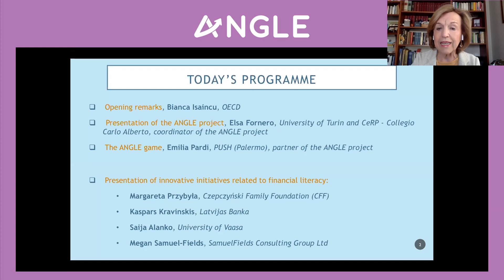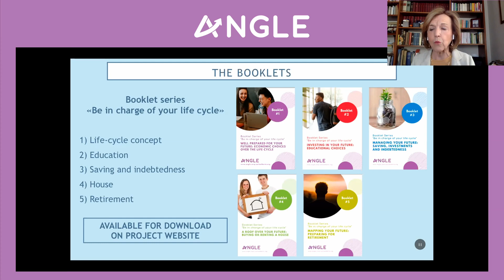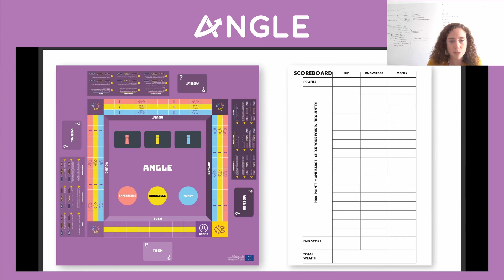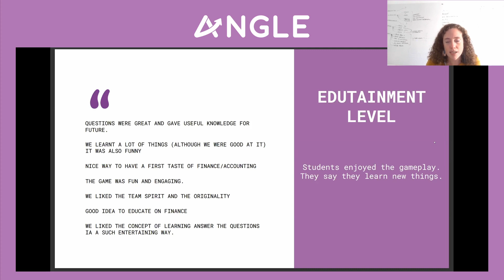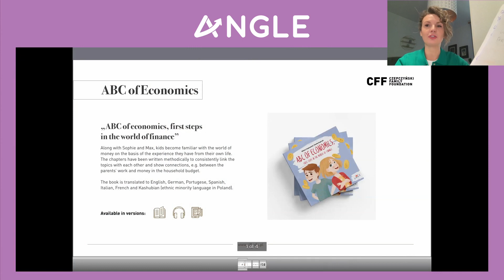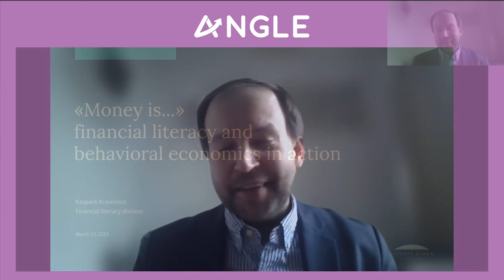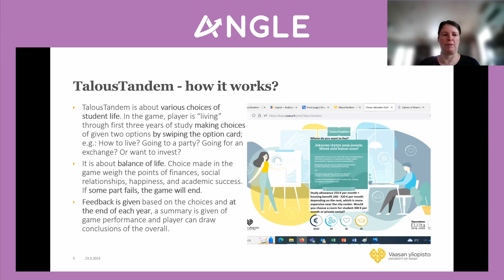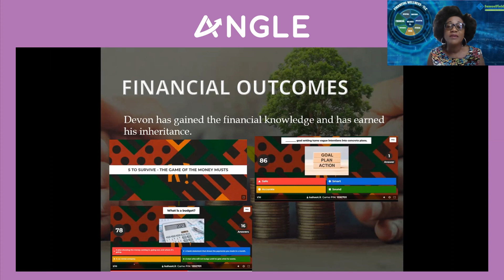Playing economics: innovative methods to spread financial literacy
Economic and Financial Literacy is basic knowledge possibly to be acquired early in life to make individual financial decisions better informed and more effective. However, important gaps remain to be filled, particularly in relation to younger generations and educational methods. Hence, the need for innovative technologies of education, such as games and on-line tools that allow learning through active involvement and participation.

On the occasion of the Global Money Week, CeRP-Collegio Carlo Alberto and PUSH present the board game “ANGLE”, designed to improve the financial literacy of young people.

The game is one of the results of the EU-funded project ANGLE – “A network game for life-cycle education”, an initiative that targets university students and addresses financial education challenges through a life-cycle approach, suggesting that it is crucial to consider long-term consequences when making financial choices.

The webinar will emphasize the importance of financial education and the need for entertaining pedagogical methods. The ANGLE game designers will explain the co-creation approach applied to the game development and testing, which involved hundreds of students in different EU countries.

The second part of the event will be open to researchers, designers, and other experts to present their own projects related to financial literacy and edutainment. This will be an occasion to exchange best practices and innovative instruments in financial education.

Program
Opening remarks, Bianca Isaincu, Policy Analyst, OECD
Presentation of the ANGLE project, Elsa Fornero, University of Turin and CeRP, coordinator of the ANGLE project
The ANGLE game, Emilia Pardi, PUSH, Palermo, partner of the ANGLE project

Presentation of innovative initiatives related to financial literacy
ABC of Economics, Margareta Przybyła, Czepczyński Family Foundation (CFF)
Money is…, Kaspars Kravinskis, Latvijas Banka
DigiConsumers, Saija Alanko, University of Vaasa
5 to Survive: Set Your “Money Musts” in Motion, Megan Samuel-Fields, SamuelFields Consulting Group Ltd